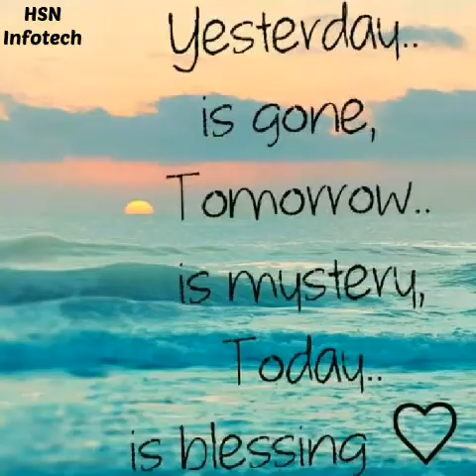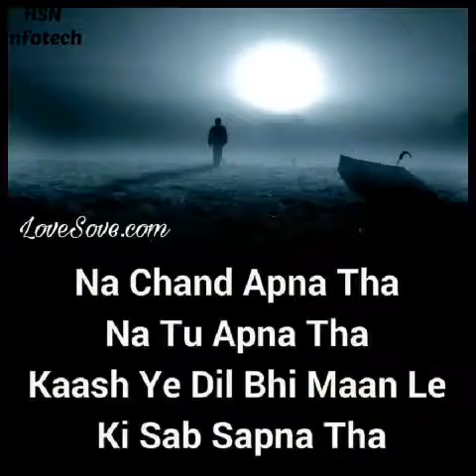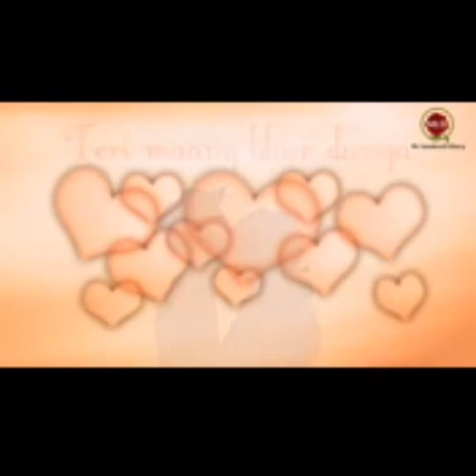Money is the Google ISI yoga sekaiichi isliye kalaki SV Sekar suspect thank you friend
Asokan Ok Google